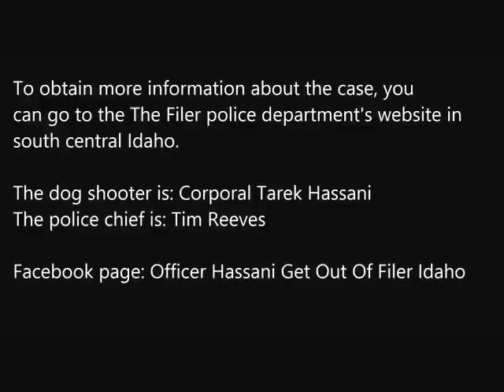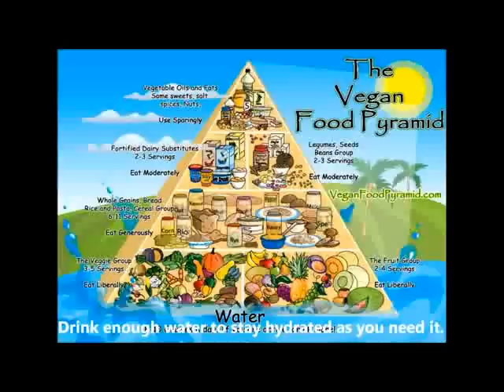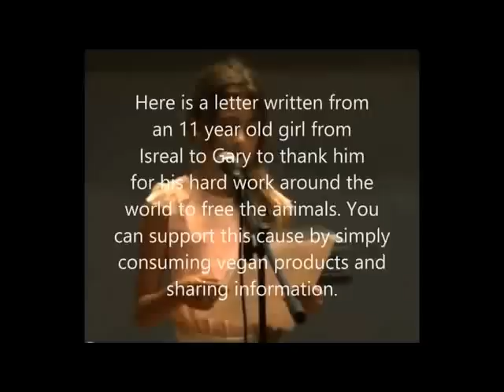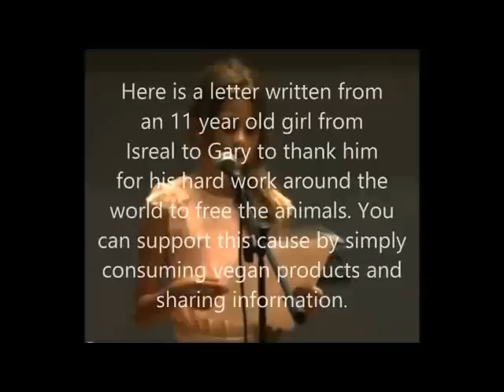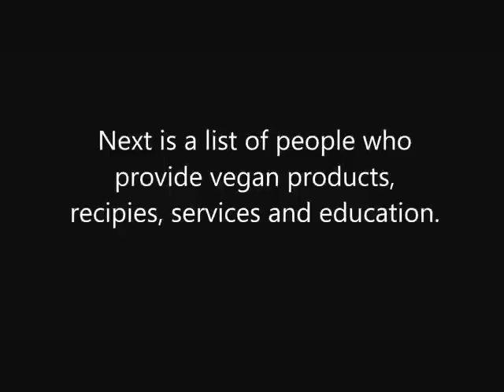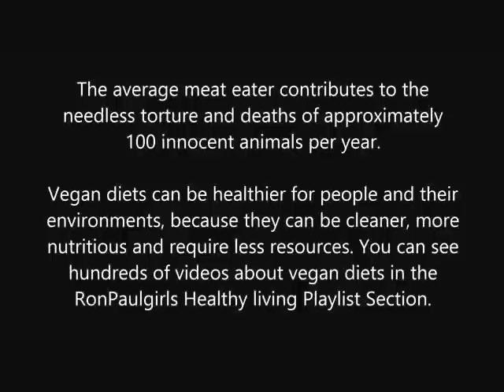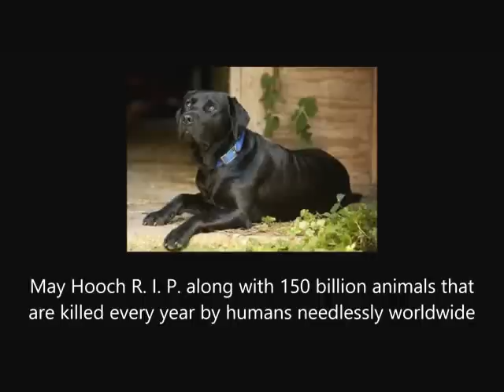Cops, Dogs and Vegans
This video is about animal protection, police brutality, libertarian philosophy, community action and vegan diets. The basic concepts here are:
1. libertarian philosophy applies to the entirety of life on planet earth because it is all connected, but most "libertarians" do not understand this.
2. the man appearing in the police costume, who shot the dog and his chief's attitudes are simply reflections of unchecked, out of balance and out of control authoritarian force. It looks like to me that they broke several moral laws as well as legal ones.
3. It's great to see the community taking action. As a vegan myself, i wonder how many of those people who are demonstrating are vegan as well. My guess is maybe 1 or 2 percent, who knows, that doesn't mean they don't have very legitimate outrage, i just hope they follow through on their concerns about animal welfare and human decency.
4.the solutions are many and on various levels. basically vote everyday for health and civility with your dollars as well as your time and if you can at the ballot box as well. even if you're an anarchist and don't believe in the legitimacy of voting or governments, you can simply vote for an anarchist...duh...and if you get called to jury duty because you voted, you can use tools like jury nullification. the point being use everything at your disposal to put an end to all of this nonsense and give birth to a better, healthier, kinder world.
5. what the people calling themselves "anarchists" don't yet get is that there has to be an underlying consciousness that supports environmental protection, which includes all of life, meaning plants, animals and humans as well. anarchy could be anything, it could form into an authoritarian nightmare or it could be part of a libertarian process that facilitates health, prosperity and freedom around the world. the point being that there has to be various principles and understandings in place which include a basic respect for life in general. ecologies and economies are all parts of the process.
The Facebook page that covers the community action in Filer Idaho is